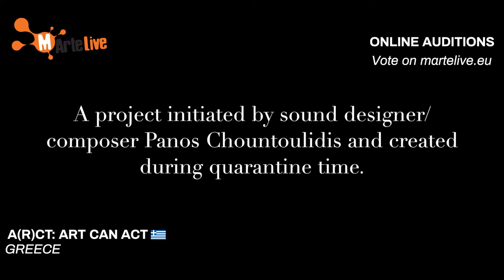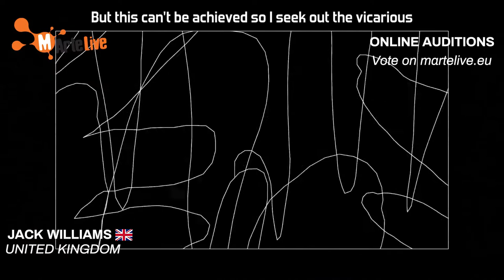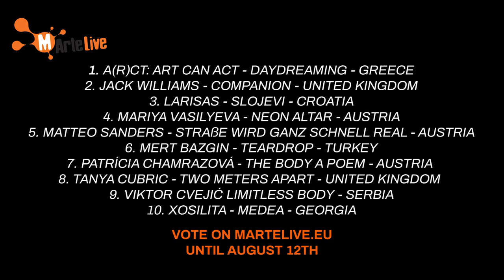MArteLive Europe online auditions: Mediterranean to Ocean - Video Art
Video artists from all over Europe applied to MArteLive Europe contest in the last few months, and we selected 10 of the best in the European countries from  Mediterranean to Ocean.

Are you curious about their work? You can check them out here and vote for your favourite

Selected Artists:
LariSaS (Croatia)
Jack Williams (United Kingdom)
Xosililta (Georgia)
A(r)CT: Art can ACT (Greece)
Tanya Cubric (United Kingdom)
Mariya Vasilyeva (Austria)
Patrícia Chamrazová (Austria)
Matteo Sanders (Austria)
Viktor Cvejić (Serbia)
Mert Bazgın (Turkey)